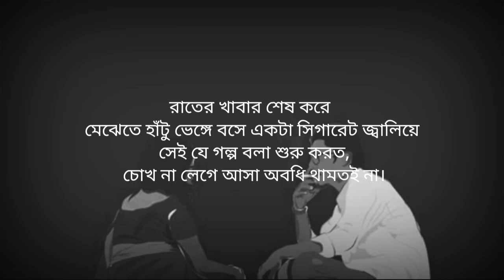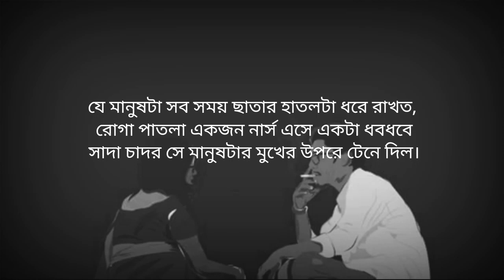উনিশের প্রেম । জোনায়েদ ইভান। bast story। squad meraj media